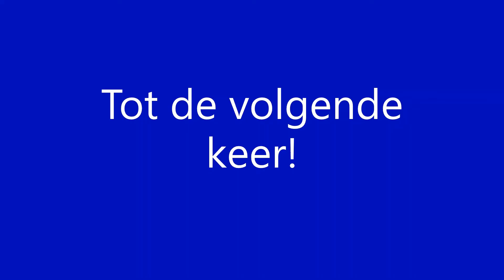Captrain 193 891-9 met ketelwagons komt aan op station Bad Bentheim [13-3-2021]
Captrain 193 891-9 mit Kesselwagen fahrt ein am Bahnhof Bad Bentheim [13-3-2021]
Captrain 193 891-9 with Boilerwagons arrives at station Bad Bentheim [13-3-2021]